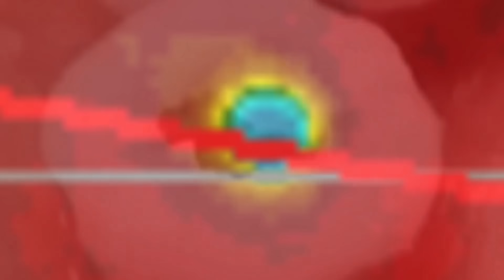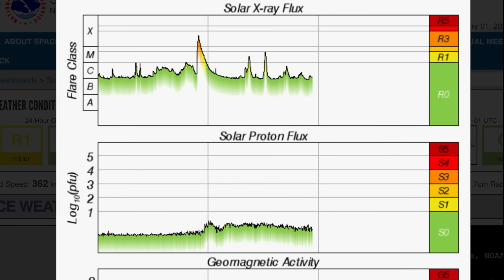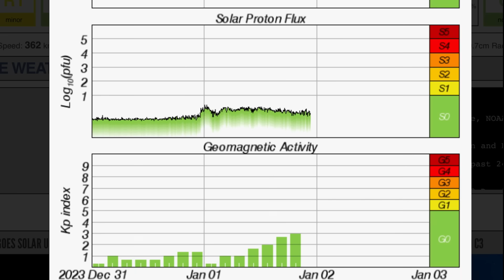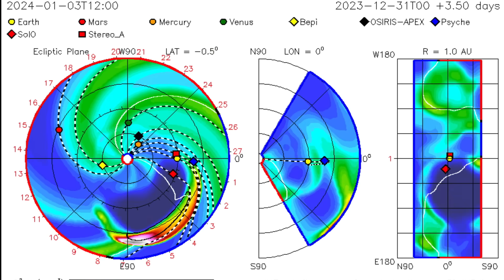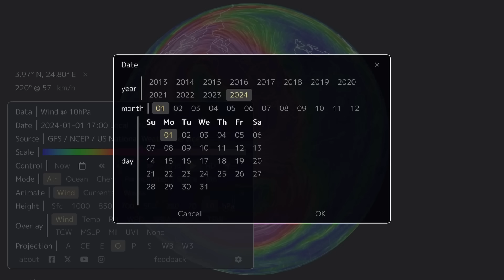Earthquakes Strike Japan / Sun FIRES OFF Multiple Solar Flares / BLIZZARD WARNING‼️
January 1 2024

5 Day not so normal World Weather forecast. Plus a look at spaceweather for today.